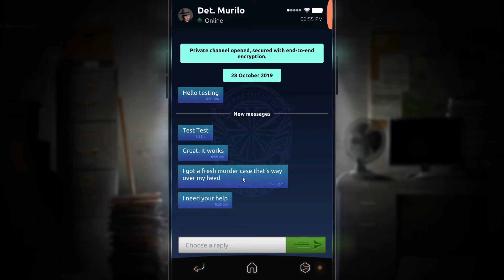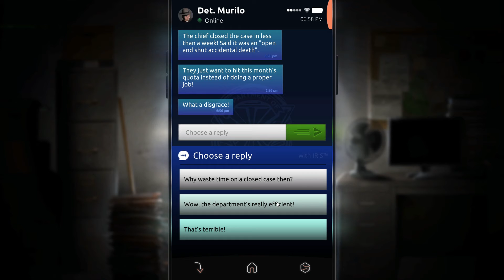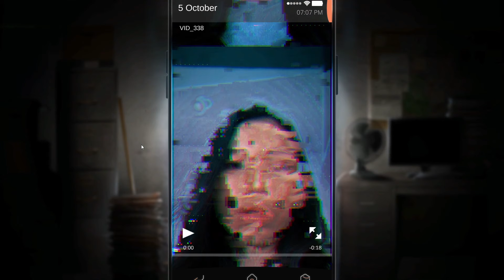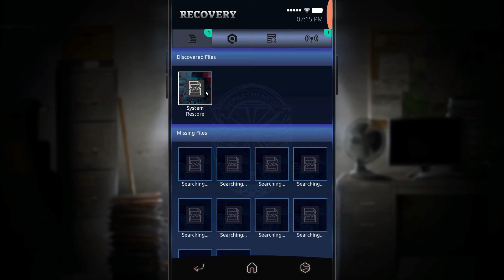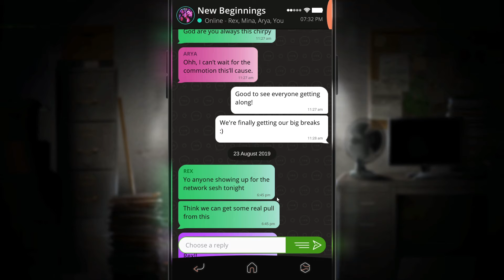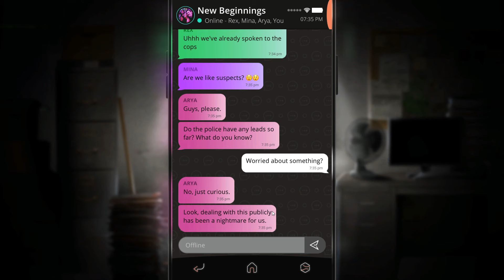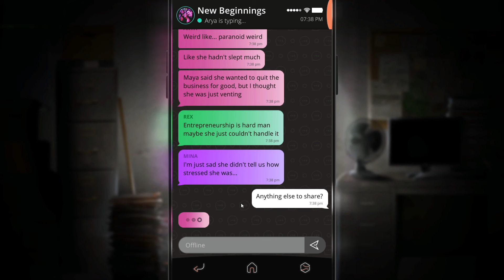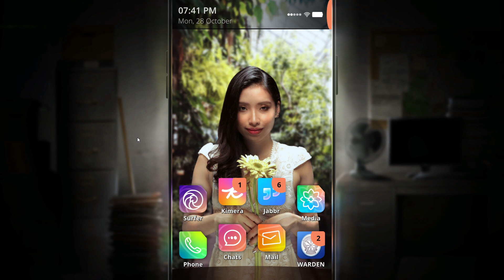I Couldn't Handle The First One So I Brought A Friend To Fight Against The Simulacrum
I plan to do mostly if not only gaming content and VR Content!, so if you like that then please feel free to stick around and like, comment, or subscribe for more!
Do not currently have any social media's associated with this channel.